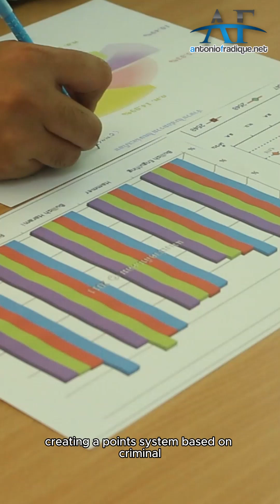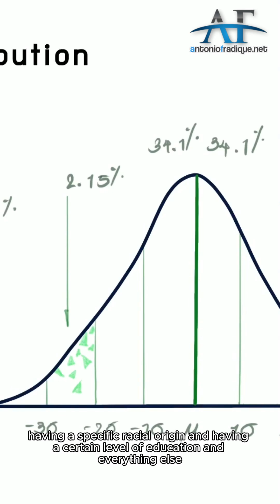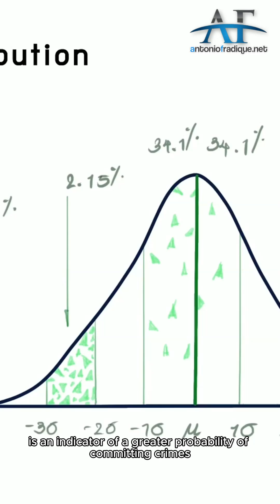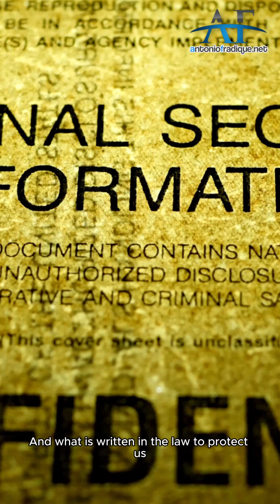Technological evolution gives rise to new rights to protect internet users